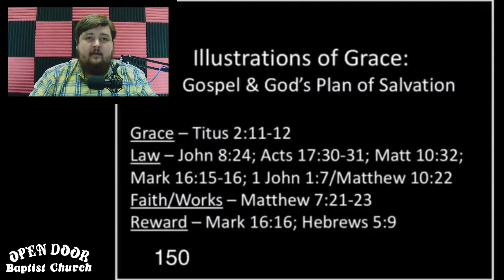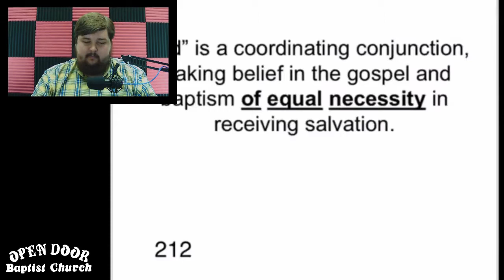Clippard-Dikin Sola Fide Debate Review Part 3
Tanner Dikin (Baptist), and Todd Clippard (Restorationist) debated the protestant doctrine of Sola Fide, and its implications for our understanding of baptism over a two part Facebook live stream from July 18th to 19st 2019.  This is a review of Todd's opening statement on night two.